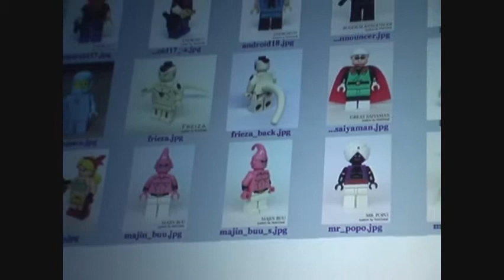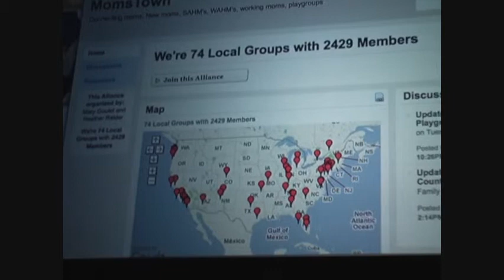Clay Shirky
Clay Shirky gave this talk at the Personal Democracy Forum 2008 in NYC. He called the talk Politics As If Everybody Can Participate
Clay has a new book, Here Comes Everybody and it too is about revolutionizing the social order through this Internet.   June 27, 2008